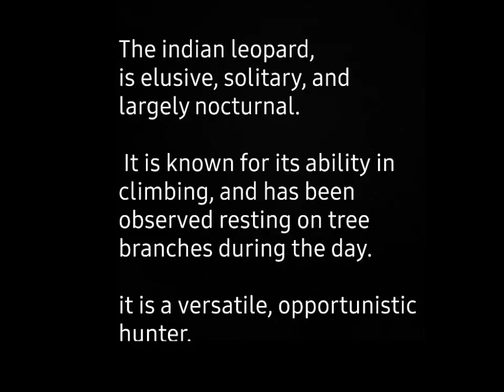THE INDIAN LEOPARD . દીપડો . . .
Very shy, elusive, solitary wild cat...